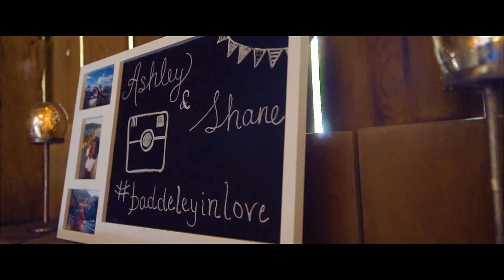THIS GROOM REACTION down the aisle 😭 | He couldn't be more in love with his bride if he tried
Another 'Throwback Thursday' gem of a wedding. This time we are going all the way back to 2015 to the wedding of Shane + Ashley at Century Barn Weddings and Events in Cavan.

Sometimes you come across a love that is so apparent and obvious, that it’s actually tangible! Not only can you see it, you can feel it! Here are just a few reasons why Shane and Ashley’s love story could be a script from a romantic box office hit:

1. She’s a beautiful dancer who fell in love with a handsome rugby player…who happens to love dance too!
2. They call each other quite affectionately, cub and bug.
3. They are proud parents to a legion of stuffed animals that they adore. Really, it’s true!
4. Baddeley is now their shared last name – hence their wedding hashtag of baddeleyinlove.

Seriously, you can’t make this stuff up – these two lovebirds actually do exist and make for dream wedding videography!

Amongst the many reasons why Shane and Ashley share an epic love, they are truly the sweetest pair! From the minute we met these two, there was instant chatter – they are just so easy to talk to! Funny, friendly, and extremely trusting! These two booked us long before we even met them, and boy, were we flattered! The fact that they trusted in both our work and us, before they even confirmed whether or not we were crazies (LOL!), shows a lot about our connection before we met. We think coming together to make their wedding video was just meant to be!

Their wedding was held at the gorgeous venue, Century Barn Weddings and Events in Cavan, Ontario. If you’re looking for a countryside wedding with charm, character and everything in between, please take a look at this space! The owners Susan and Dave are lovely, and we have no doubt you will have the best time working with them to make your dream wedding into a reality! We must also mention the super moms of the bride and groom here. They were critical to the visual success of the reception space – creating that jaw dropping moment for all the guests when they walked into the barn. Shane’s mom did all the AMAZING decor and Ashley’s mom baked all the delectable goodies (including the stunning wedding cake!). Seriously, it reminded me why moms are the best

To the stunning couple, thank you once again for choosing us to capture your beautiful day. It was a privilege to witness your union and film two people we know are just meant to be together! You are, no doubt, truly and deeply baddeleyinlove.